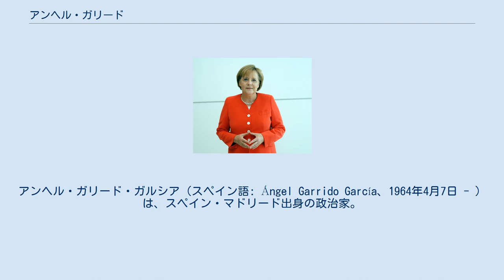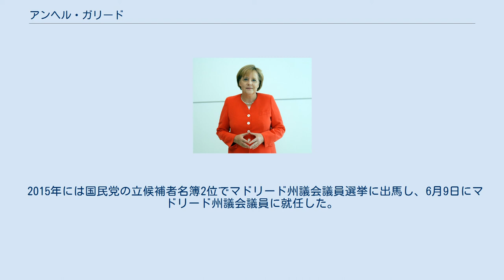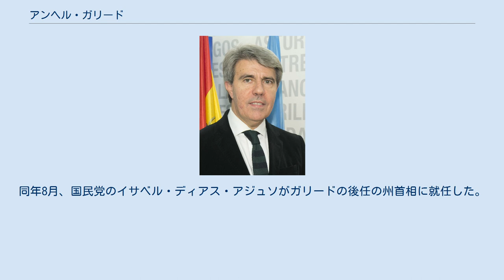アンヘル・ガリード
アンヘル・ガリード・ガルシア（スペイン語: Ángel Garrido García、1964年4月7日 - ）は、スペイン・マドリード出身の政治家。
1991年から2019年までは国民党 (PP) に所属し、2019年からシウダダノス (C's) に所属している。
2015年から2019年4月まで、また2019年6月からマドリード州議会議員を務めている。
2018年から2019年までマドリード州首相を務めた。
 マドリード州議会で演説するガリード 1964年4月7日にマドリードに生まれ、プエンテ・デ・バリェカス区にあるオプス・デイ系列のタハマール学院で学んだ後、マドリード工科大学の鉱山工学高等工科学校を卒業した。
大学卒業後には物流の分野で働いた。
1995年6月23日にはマドリード州ピント市議会議員に就任し、1999年7月4日までピント市議会議員を務めた。
1999年7月4日にはマドリード市議会議員に就任し、2015年6月13日までマドリード市議会議員を務めた。
 2015年には国民党の立候補者名簿2位でマドリード州議会議員選挙に出馬し、6月9日にマドリード州議会議員に就任した。
2016年2月にエスペランサ・アギーレが選挙対策委員長を辞任すると、ガリードが後任の委員長に就任した。
 2017年3月の地方議会議員選挙に勝利したのち、クリスティーナ・シフエンテスが委員長を務める国民党マドリード州支部の自治実行委員に選出された。
2018年4月25日にはシフエンテスが過去の万引きの発覚によりマドリード州首相の辞任を発表し、ガリードが後任のマドリード州首相に就任した。
 2019年4月には国民党を離党してシウダダノス(C's)に入党した。
同年5月26日にはマドリード州議会選挙が行われ、ガリードはシウダダノスから出馬して州議会議員に当選した。
同年8月、国民党のイサベル・ディアス・アジュソがガリードの後任の州首相に就任した。